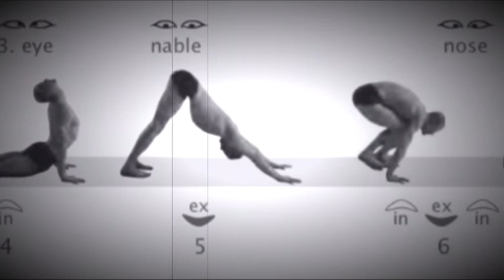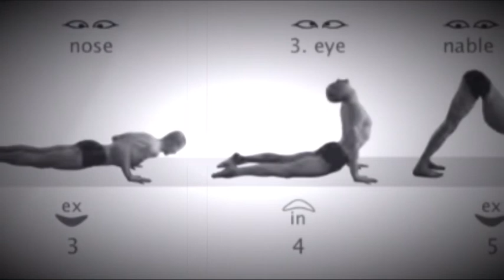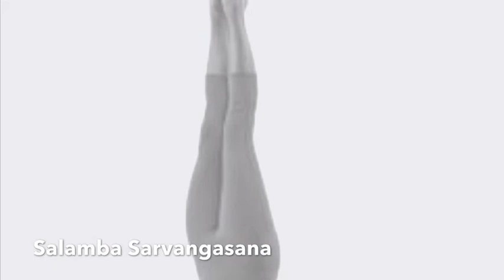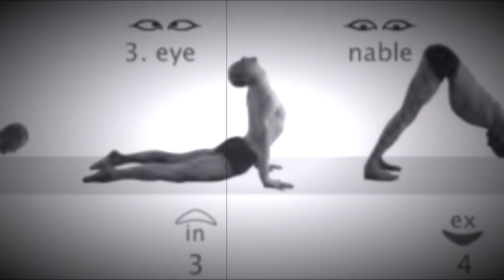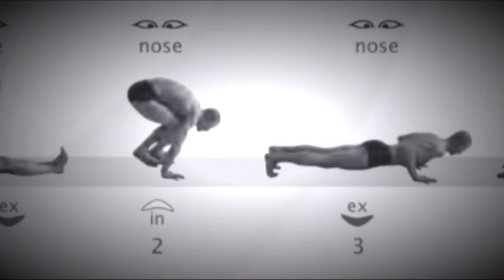guidage 1ere série postures fondamentales 50’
Guidage tout niveau, adaptation de la première série d’ashtanga yoga.

Ce cours a été conçu pour les élèves du centre d’Ashtanga Vinyasa Yoga.
Il n'est pas recommandé de suivre ce guidage si vous ne pratiquez avec nous.
Ne démarrez pas votre pratique sur cette vidéo, si vous n’êtes pas un pratiquant de yoga expérimenté.

Durée 1h

🧘🏻‍♀️Nous proposons des cours en ligne de yoga 🎥

💥yoga restauratif
💥yoga inspiration Iyengar (bases et alignements)
💥Ashtanga vinyasa yoga
💥vinyasa krama yoga
💥pranayama

👉🏻 Plus d'info sur notre école = le Centre Ashtanga Vinyasa yoga, école de yoga traditionnel du sud de l'Inde

👉🏻 Plus d'info sur notre professeur, ses cours privés et ses prise en charge individuelle de yoga thérapie